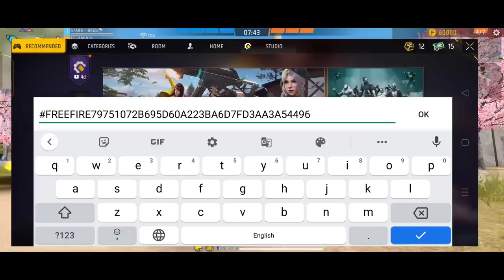Free Use All Rare bundle in Game 😲 New Bug in Garena